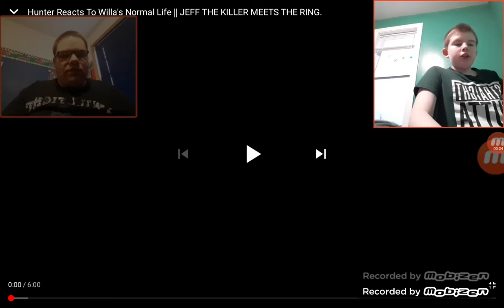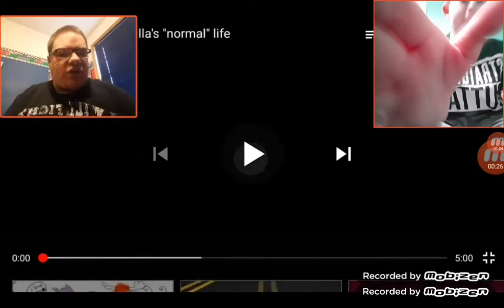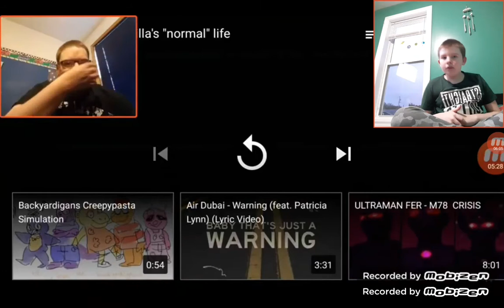kadin's hwg reactions (S1E3)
Willa's normal life